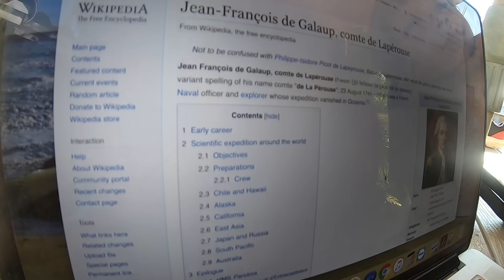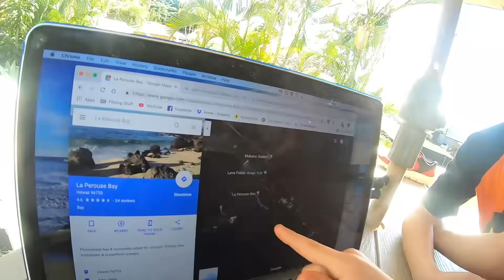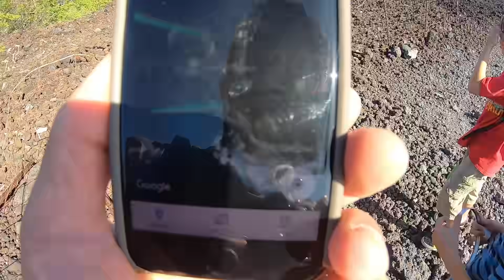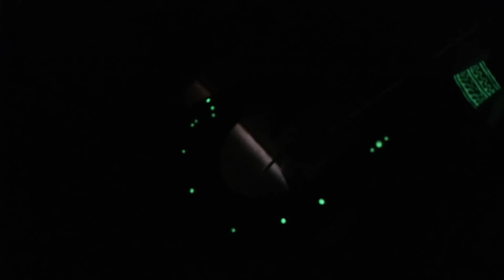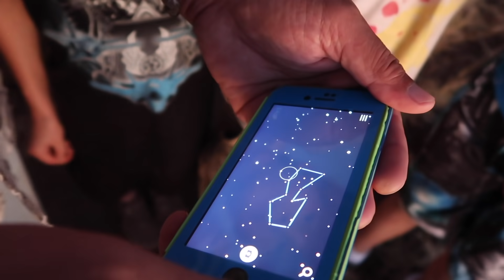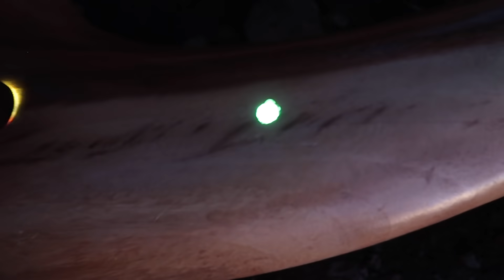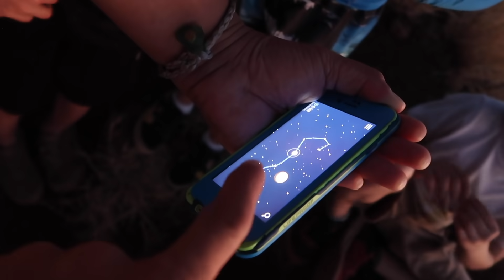WE FOUND MAUI'S HOOK!!!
On this episode of The Axel Show, Axel finally finds the hook of Maui! Maui's hook like in the movie Moana! This has been a long journey, but the Real Game Master and all of his awesome agents have helped along the way. We are so excited to have solved the mystery of Maui's missing hook and return it to the people of Hawaii.

Thank you so much agents for all of your help!